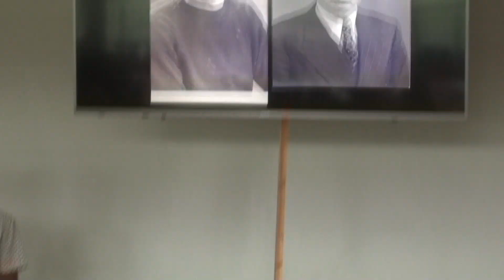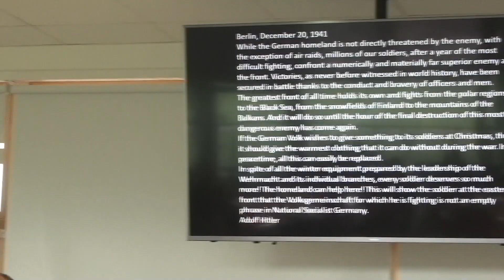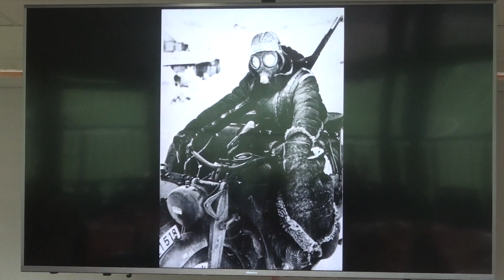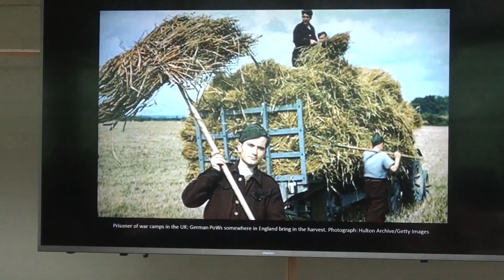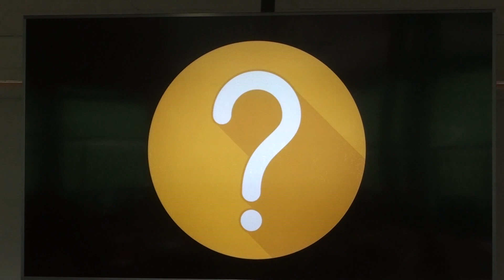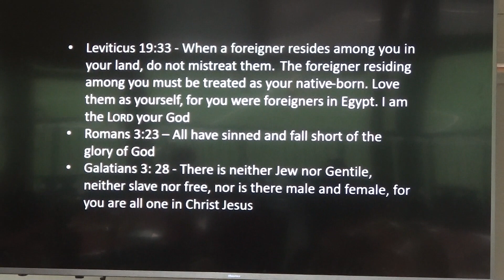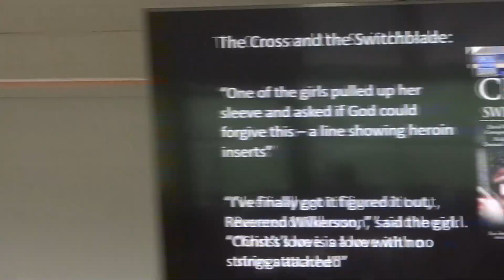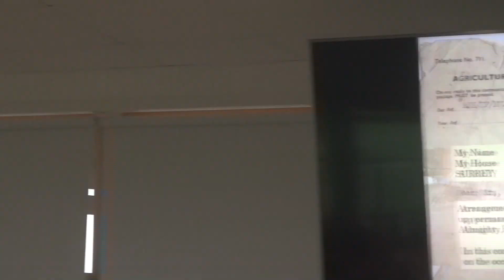Are We Accepted?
One Man's Life in Pictures, a look at grace